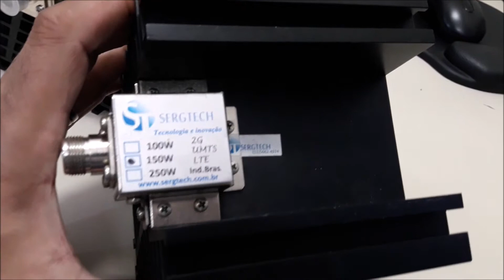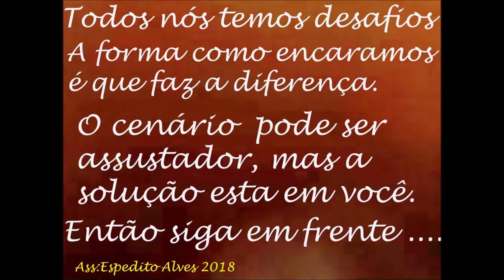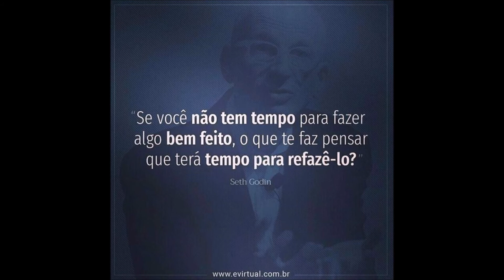CARGA 50R 50 OHM ATÉ 250W IDEAL PARA CALIBRAÇÃO PRODUTO DE REFERÊNCIA SERGTECH SERGTEC